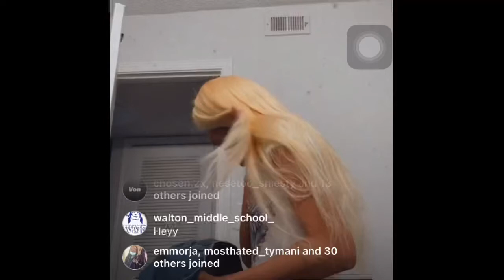Killumantii live on 02/04/2022